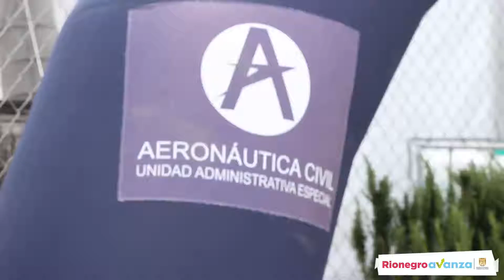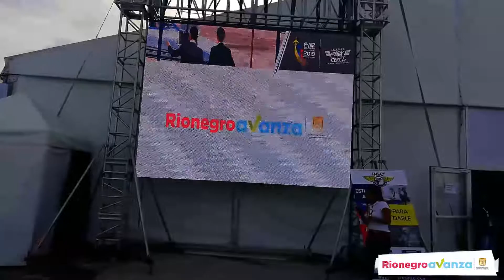Resumen Feria Aeronáutica Internacional